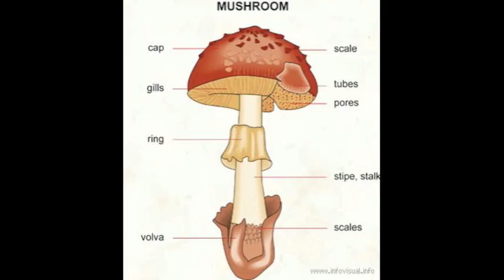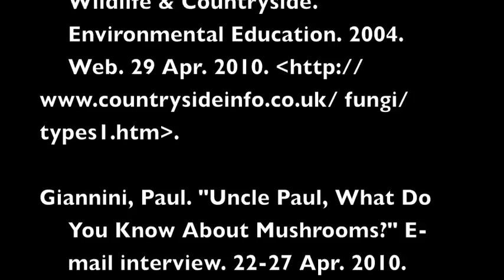Mushroom Structure Song